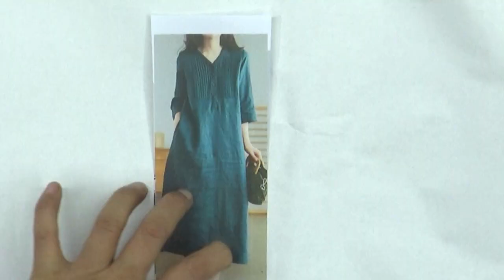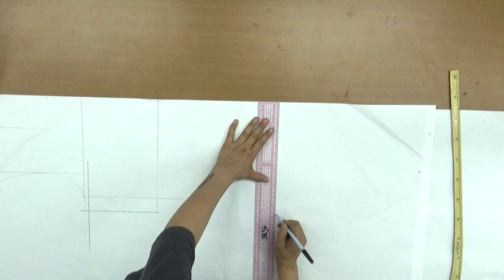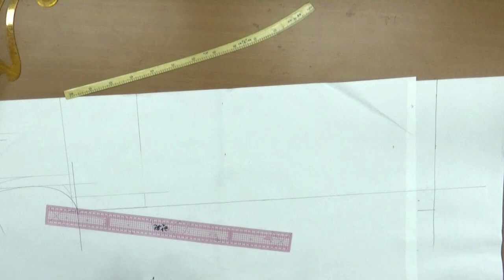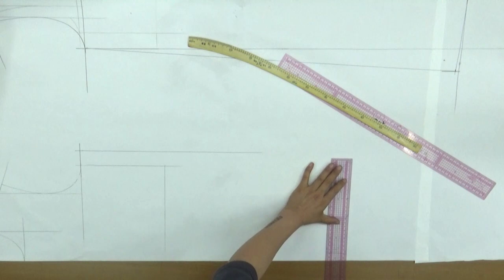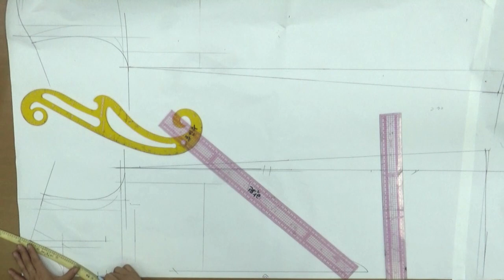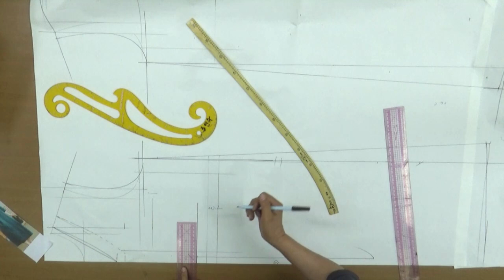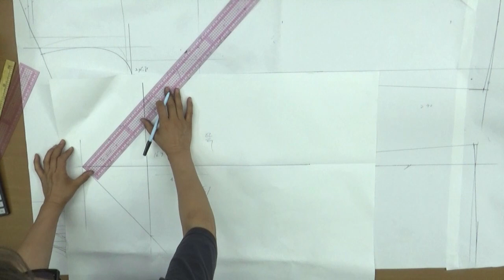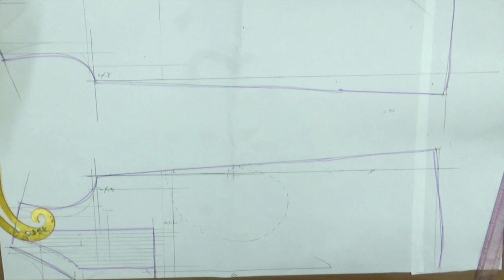220711171-1)pintuck dress/pattern,핀턱원피스/패턴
포인트가 되는 핀턱원피스 세련되고, 깔끔하게 입으세요.

pintuck dress#옷그리기#AtoZpattern